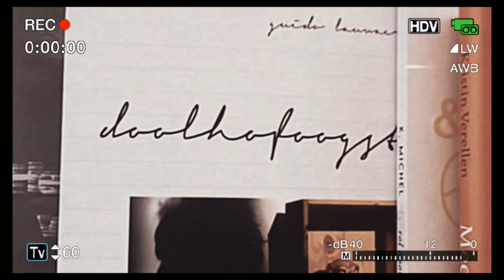Lebanon Hanover - _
Follow wasted therapy here

Follow lebanon hanover here

Made these clips so it fits the song all credit to the official song producers:)